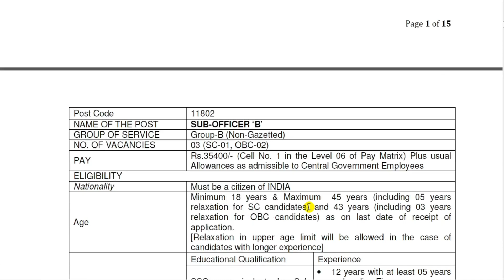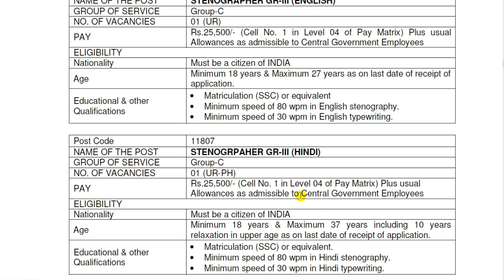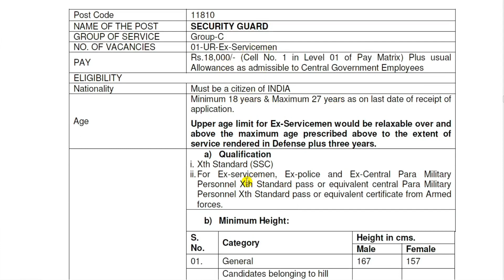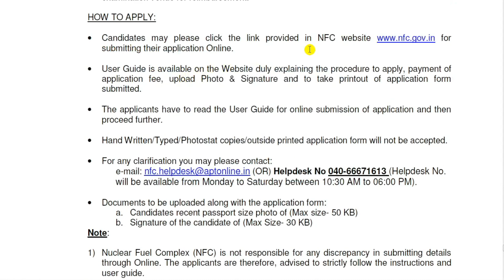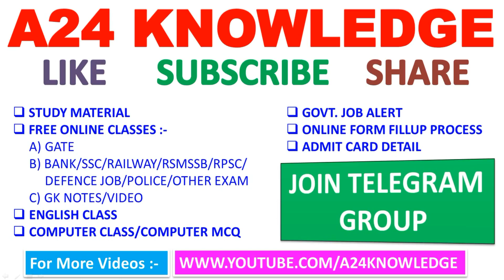DEPARTMENT OF ATOMIC ENERGY (NFC) RECRUITMENT 2018 || DRIVER/SECURITY GUARD/FIREMAN/STENO/SUB-STAFF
A24 KNOWLEDGE